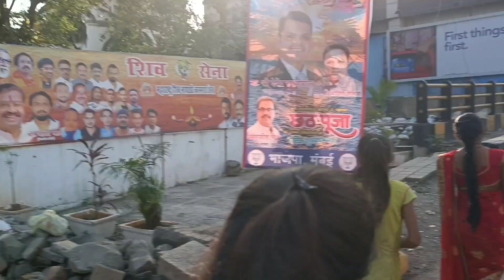30 October 2022 🌺// Chhath Puja🌴🍌🍊🍎 Juhu Beach Mumbai || अदभूत दृश्य😲💖💞